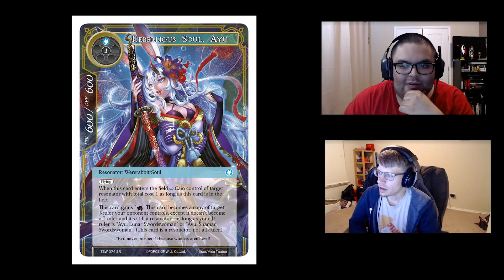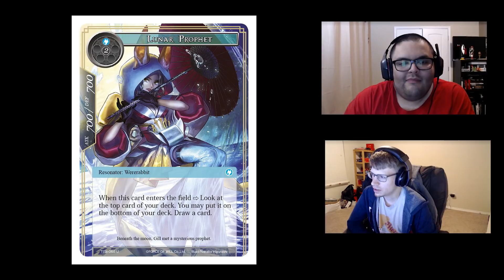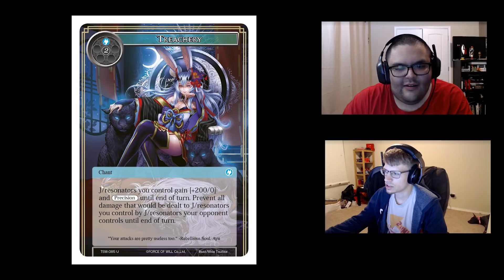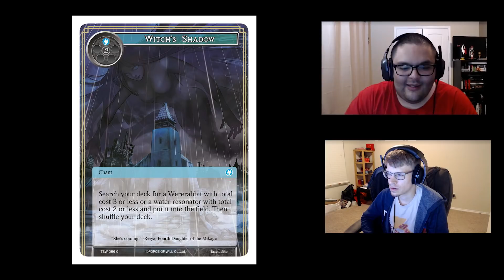Ruler Resonator!? New Soul!! - TSW Spoiler Talk - Day 18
Oh boy, blue is about to have fun ;)